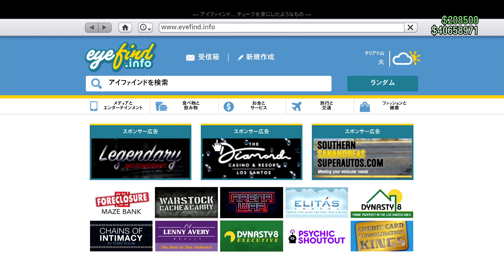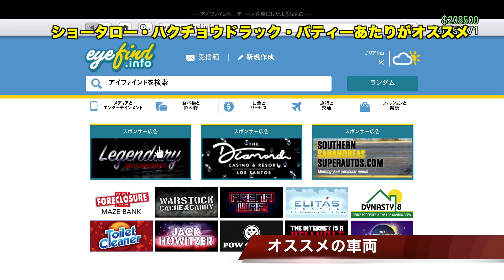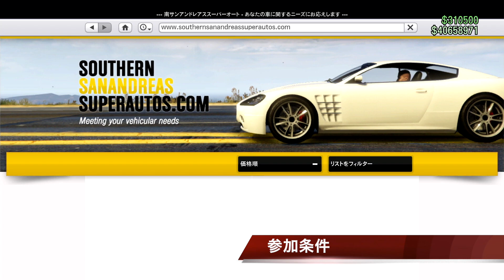【最短３分３０秒】簡単ソロお金稼ぎ・GTAオンライン・全機種共通・2021年夏の大型アプデ